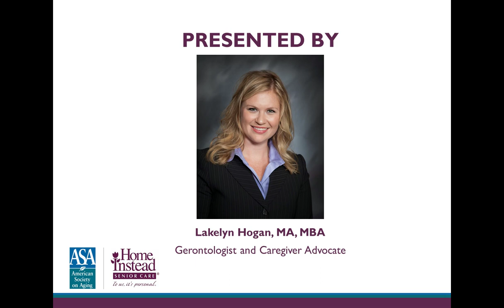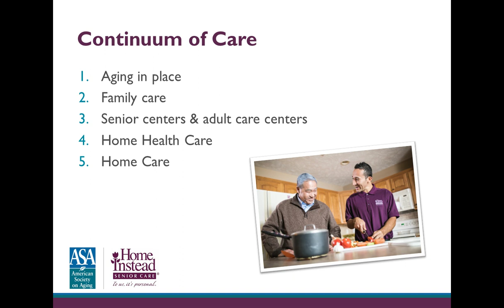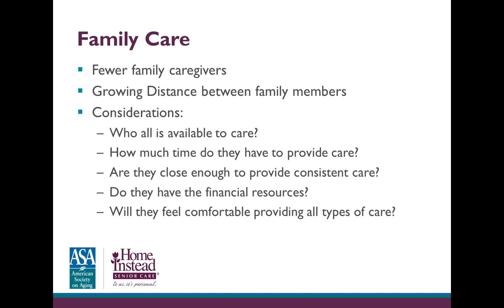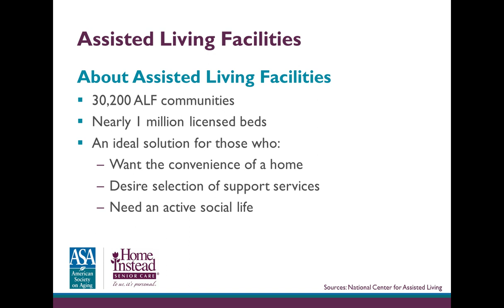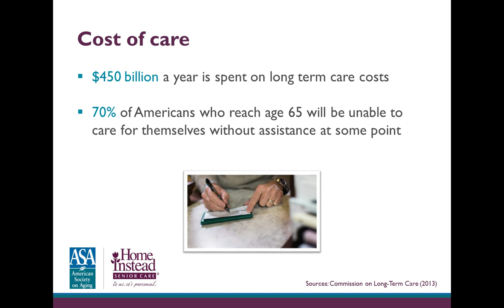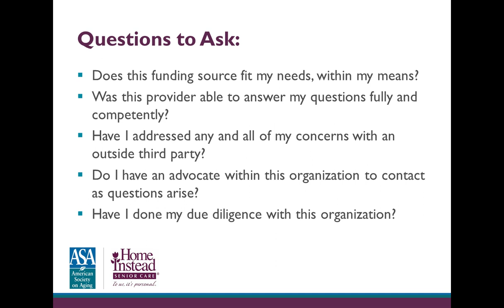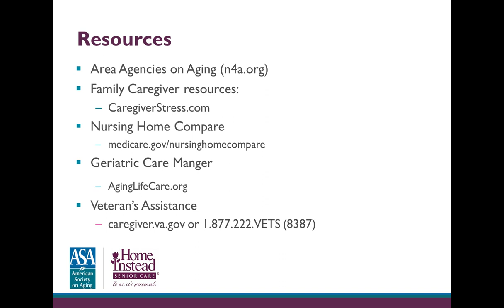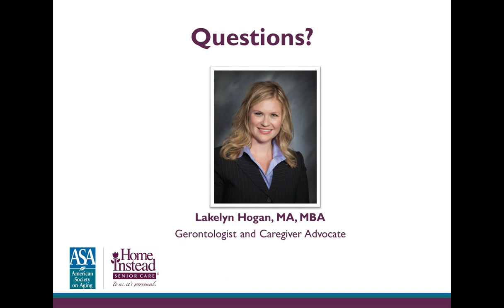Navigating Senior Care Options - Professional Caregiver Webinar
Today there are more options than ever before for older adults who need help living in their homes, or who can no longer safely live alone. Gone are the days of the institutional-like nursing homes. Family structures have also changed, with a smaller pool of family caregivers living in proximity to their older loved ones. This web seminar will address the variety of options available to older adults in need of assistance, including resources for staying at home with in-home help, and alternative housing options. From September 2017.